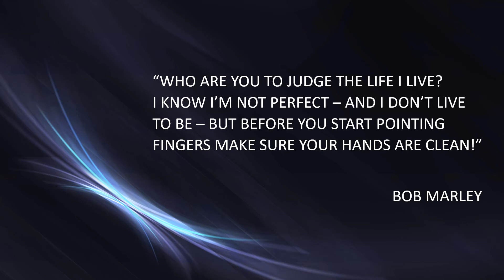Bob Marley quote 2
BOB MARLEY QUOTE